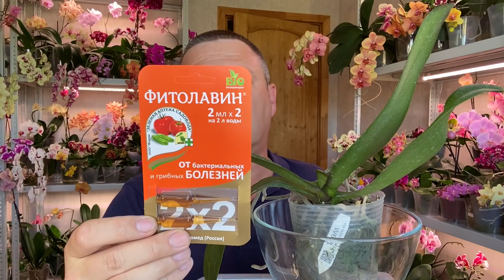ОРХИДЕИ в ЭТОМ зацвели через 5 месяцев подробная пересадка орхидеи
я ТУТ покупаю не только цветущие обалденные орхидеи с Европы но и роскошные орхидеи из Азии и два Биг Липа в видео купил в этом магазине орхидей в ВКонтакте "Орхидейка"